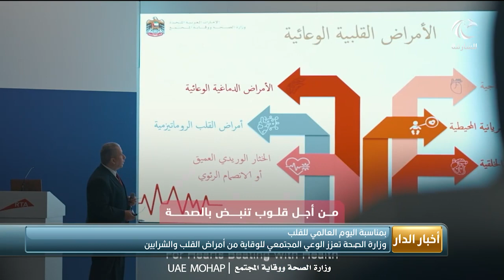أخبار الدار | وزارة الصحة تعزز الوعي المجتمعي للوقاية من أمراض القلب والشرايين